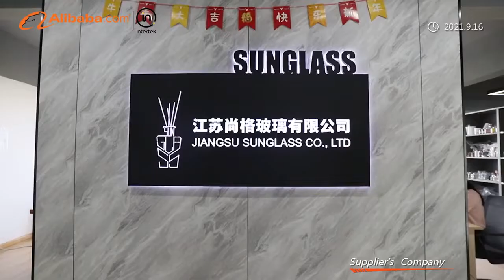manufacturer of reed diffuser glass bottle